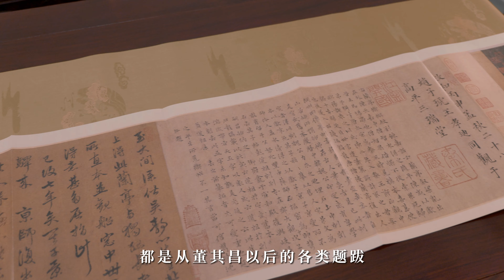过云过云楼书系·过云楼藏善本碑帖丛刊 北宋拓定武兰亭五字未损肥本 吴刚 主编 姚凯琳（Kailin YAO，南京图书馆“过云楼藏书”特约研究员）编著 西泠印社出版社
Buying link inside the website

过云过云楼书系·过云楼藏善本碑帖丛刊

北宋拓定武兰亭五字未损肥本

吴刚 主编 姚凯琳 编著

西泠印社出版社

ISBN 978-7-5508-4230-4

开本：889mm×1194mm 16开

定价：228.00元

《定武兰亭》原石世传为唐初欧阳询据王羲之真迹临摹上石，其拓本是自古以来藏家们追慕的拓片版本。此次出版的《北宋拓定武兰亭五字未损肥本》为过云楼秘藏本。本次出版亦为此底本的首次面世出版。

过云楼，乃清代姑苏著名私家藏书楼，也是集字画、古籍、碑帖、信札、印章等门类为一体的收藏家族，素有“江南收藏甲天下，过云楼收藏甲江南”之誉。而最早将此卷《定武兰亭》收入过云楼的慧眼识珠者正是过云楼第一代主人顾文彬。顾文彬字蔚如，号艮庵，道光二十一年（1841）进士，后来官至宁绍台道正四品。幼时深受其父顾大澜的影响与教导，亦对鉴藏书画书籍产生浓厚兴趣。在“江南收藏甲天下”的时代背景下，继承家业的顾文彬与其子顾承共同于同治十二年（1873）始建过云楼，后于光绪元年（1875）建成。

本书是“过云楼藏善本碑帖丛刊”的第一本，亦为“过云楼书系”之肇始。“过云楼书系”的出版由过云楼后人及一众过云楼研究学者策划并主导，联合西泠印社出版社进行实施。

“过云楼书系”根据内容性质，分为碑帖、古籍、印谱、原石印章、书法绘画、信札等，所收多为首次面世之珍品。

此《定武兰亭》卷入藏过云楼始末，可谓一桩趣事。据顾文彬《过云楼日记》记载：“五月二十日：以三十金得王孟端纸本水墨山水长卷，复见宋拓《定武兰亭》卷，笪江上藏本，后归高江村，稀世物也，索价百金，急携之归，志在必得。”顾文彬第一次见到此卷《定武兰亭》便印象深刻，念念不忘，虽值百金，但仍志在必得。

约一周后，顾文彬以银八十两购得此《定武兰亭》卷及王石谷《十万图》册。“五月廿八日：与论古斋议定宋拓《定武兰亭》卷、王石谷《十万图》册，价银八十两。近日快心之事，除军机进单外，此事为最。然进单一节尚属分内之事，此则得之意外者。平心而论，即石谷册已值此数，《兰亭》卷只算平空拾得，论此卷价值，即三百金不为贵也”（顾文彬《过云楼日记》）。这比五月二十日议价百两还低了二十两。不论版本，宋拓就可价值百金，何况王石谷的画在当时也是炙手可热的收藏名头，两者一并收入，顾文彬真是捡了大便宜。更有趣的是，此卷《定武兰亭》最后有高士奇小字题跋一行写到“购于江上笪氏，用价二百两”。若高士奇天上有知，不知会作何感想。

此《定武兰亭》卷先后被《兰亭续考》《星凤楼帖》《四库全书》《江村书画目》《过云楼书画记》《过云楼藏帖》著录。其拓片年代久远，且墨色醇古，字迹鲜亮，没有拼配，没有描失，五字不损，足见其珍贵。

《兰亭》“定武本”有“瘦本”与“肥本”、“五字损本”与“五字未损本”的区别。此过云楼藏《定武兰亭》卷不仅是“五字未损本”（“湍带右流天”五字未损），更是少见的“肥本”。顾名思义，“瘦本”字体笔画相对纤细，“肥本”则字体结构相对宽大，笔触相对肥厚。“瘦本”笔画之间的勾连更加流畅，更有现在所流传“兰亭帖本”之韵味。而“肥本”笔画之间勾连度相对较少，更有早期篆隶笔意，稚拙之气更深厚，所以气息更为古朴。

此过云楼藏《定武兰亭》卷的精彩之处亦在于拓片后历代鉴赏家的题跋。这些跋文内容翔实、流传有绪，具有很高的学术研究价值，为《兰亭》研究提供了更多的史料。其中有较为珍稀的宋元题跋：北宋赵子琥、王孝迪同观跋，南宋沈揆跋，元龚子敬跋。

除此之外，有明清董其昌、曹溶、汪道贯、庄冋生、查士标、笪重光、高士奇诸公鉴赏跋。各位名家在题跋中各抒己见，亦有对前人题跋作总结及延伸，且皆高度认可此卷。如明代“巨眼”董其昌题跋，将此帖定为“法书第一”，可见董其昌对其之认可，也说明此拓片之贵重。

又如吴云题跋中提到，自己所藏二百《兰亭》，都是此本之翻刻，此卷是最初的“母本”。吴云也阐释了他认为此本是“母本”的原因：主要是此卷中两个“视”字的“礻”旁依然具有魏晋时期书法笔意，可见此本原貌与王羲之时期书法笔法非常接近。高士奇也在跋中提到自己常常展卷观玩，临池立课，甚至日观千遍。除了各个时期的题跋，此卷同样满载鉴赏印，说明其经手人之多。
此卷《定武兰亭》具有独特的价值，它既是学习右军笔意乃至晋代书法的临池善本，又对宋拓《兰亭》版本对比和魏晋书风的传承研究具有重要的意义。

本书另附有学者姚凯琳、张之望、张嵋珥的相关学术论文。三位学者在文中以缜密的逻辑和有力的论证提出独到新颖的学术观点，填补了此本《定武兰亭》的学术研究空白。姚凯琳的研究重点在于探析此卷之源流，并对卷后精彩的历代题跋进行清晰的梳理；而张之望、张嵋珥对包括此卷在内的三本宋拓《定武兰亭》进行全面比较研究。

底本为手卷，为便于赏读，出版以经折装呈现；封面包定制锦缎；带函套。

原大原色，纤毫毕现。

为纪念此底本首次出版，特定制限量帆布手提袋，配套发行。

（点击小程序即可购买本书）

过云楼书系·过云楼藏善本碑帖丛刊

西泠印社出版社

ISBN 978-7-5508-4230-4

开本：889mm×1194mm 16开

定价：228.00元

多种套餐可选

售价：180.00元

《北宋拓定武兰亭五字未损肥本》＋手提袋

售价：199.00元书系·过云楼藏善本碑帖丛刊

西泠印社出版社

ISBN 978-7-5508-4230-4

开本：889mm×1194mm 16开

定价：228.00元

又如吴云题跋中提到，自己所藏二百《兰亭》，都是此本之翻刻，此卷是最初的“母本”。吴云也阐释了他认为此本是“母本”的原因：主要是此卷中两个“视”字的“礻”旁依然具有魏晋时期书法笔意，可见此本原貌与王羲之时期书法笔法非常接近。高士奇也在跋中提到自己常常展卷观玩，临池立课，甚至日观千遍。

除了各个时期的题跋，此卷同样满载鉴赏印，说明其经手人之多。

底本为手卷，为便于赏读，出版以经折装呈现；封面包定制锦缎；带函套。原大原色，纤毫毕现。为纪念此底本首次出版，特定制限量帆布手提袋，配套发行。（点击小程序即可购买本书）

西泠印社出版社

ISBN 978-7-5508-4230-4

开本：889mm×1194mm 16开

定价：228.00元

多种套餐可选

售价：180.00元

售价：199.00元